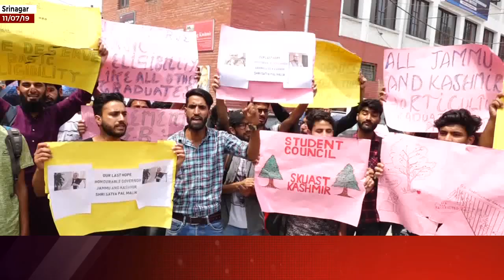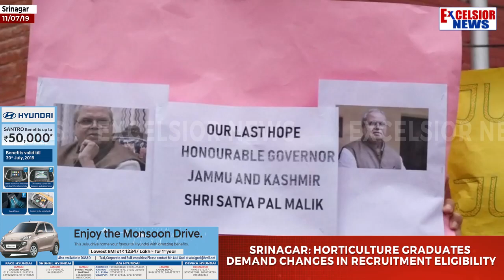Srinagar: Horticulture Graduates demand changes in recruitment eligibility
| Excelsior News |